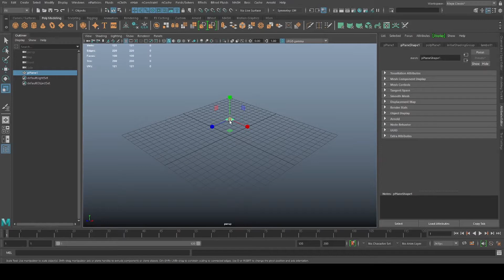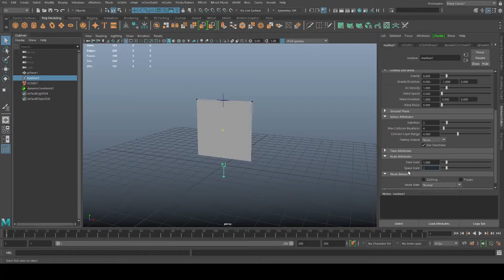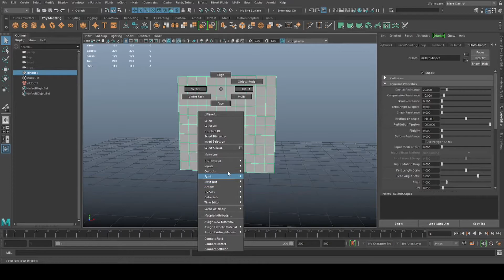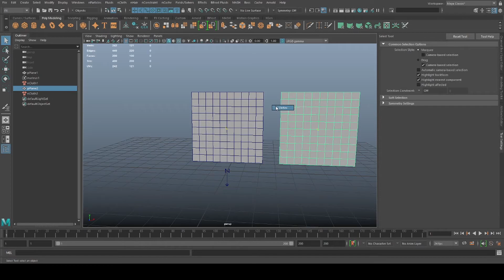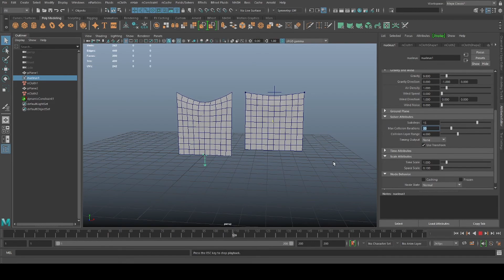QnA 01: Ncloth Strange Stretch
Or send me BTC here:

1Fa5utZEowCNtSBWUS3xsjT1JaN8owWnZL